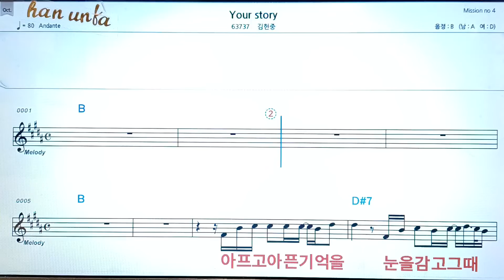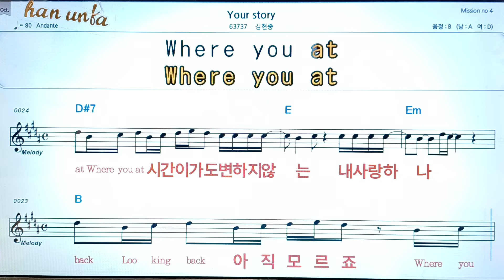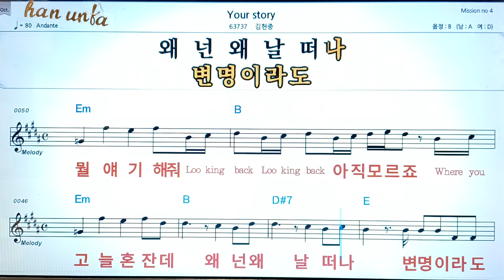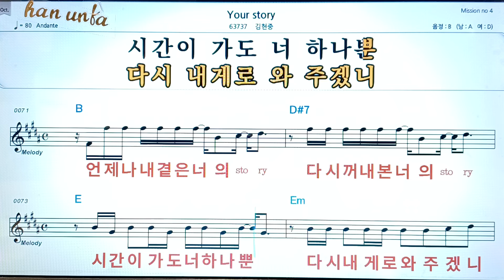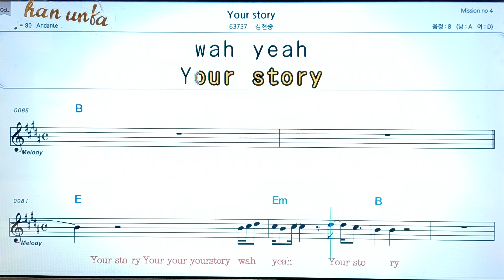Your story/김현중👍노래 반주, 코드 악보,가라오케💋Karaoke*Sheet Music*Chord*MR